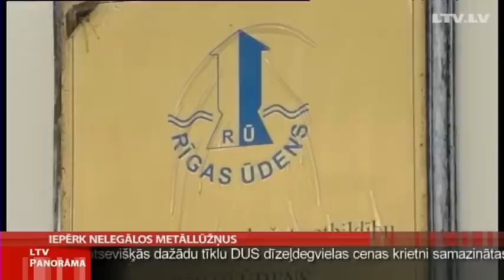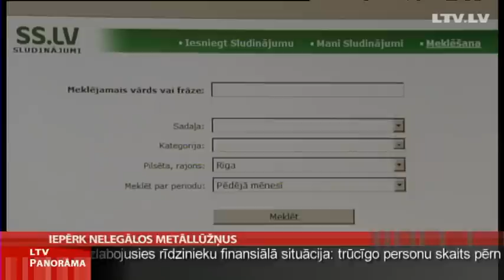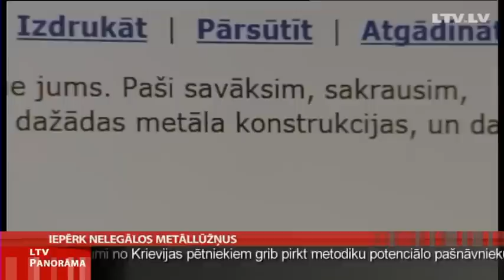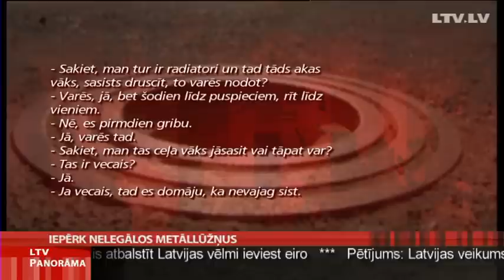Iepērk nelegālos metāllūžņus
Kamēr izmeklētāji skaidro, vai negadījumā bērnudārzā vainojamais šahtas vāks ir vai nav bijis nozagts, šādu vāku īpašnieki atzīst, ka to zādzības notiek ik dienas un rada uzņēmumiem ievērojamus zaudējumus. SIA "Rīgas ūdens" pārstāvji norāda -  katram vākam blakus izstāvēt nevar,  vienīgais veids, kā ierobežot zādzību skaitu, ir ievērojami stingrāka policijas uzraudzība pār metāllūžņu uzpircējiem.